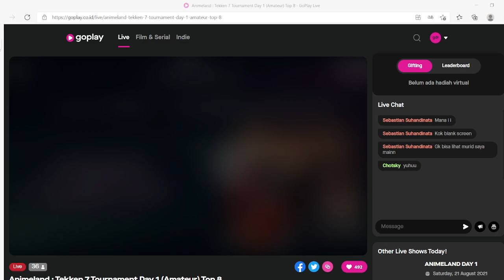Animeland : Tekken7 Tournament TOP 8- Grand Final (Amateur)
Setelah melalui kualifikasi yang sangat ketat !! (128 Orang)

Pada Akhirnya 8 Players sukses melaju ke babak Top8-Grand Final !!

Yuk dukung pemain Amateur fav kalian hari  ini di turnamen Animeland Festival Tekken7 Tournament !

Top 8 - Grandfinal